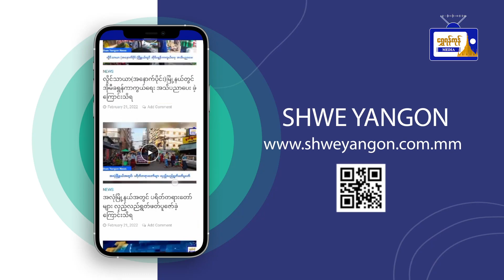မဲဆန္ဒရှင်စာရင်း ပြည့်စုံမှန်ကန်ရေး လူဦးရေစာရင်း တိုက်ဆိုင်စစ်ဆေးခြင်းလုပ်ငန်း ဆောင်ရွက်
မင်္ဂလာဒုံမြို့နယ်တွင်မဲဆန္ဒရှင်စာရင်း
ပြည့်စုံမှန်ကန်ရေး လူဦးရေစာရင်း
တိုက်ဆိုင်စစ်ဆေးခြင်းလုပ်ငန်း
ဆောင်ရွက်ကြောင်းသိရ